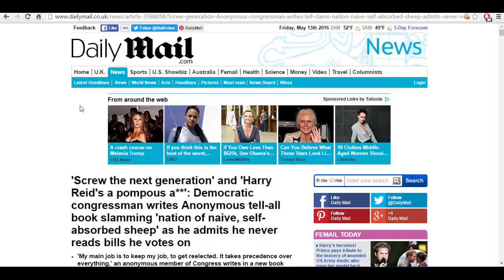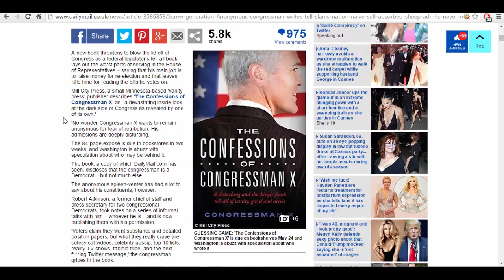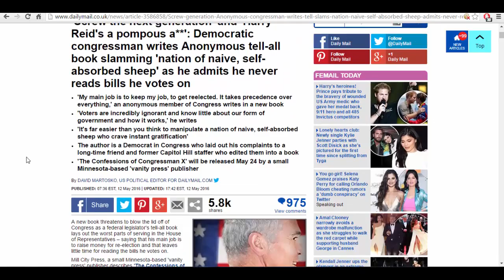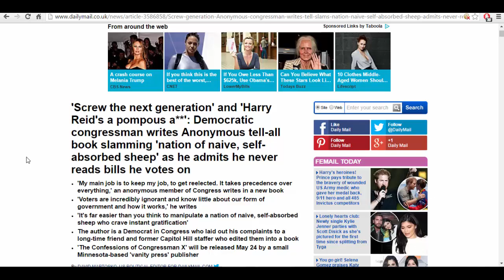American Sheeple... Swimming With Stupid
The population at large, especially those of us in the US had better wake up to real reality and not reality television, before it is too late. Or of course everyone can continue to swim stupid while Nero plays his fiddle.